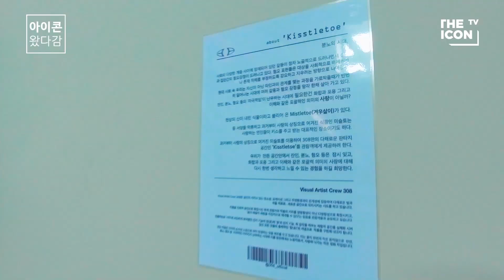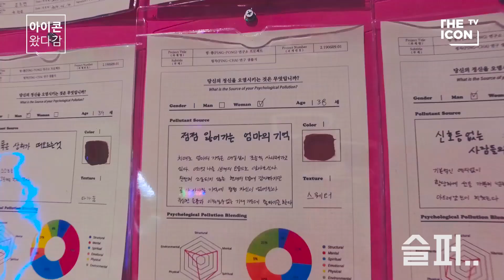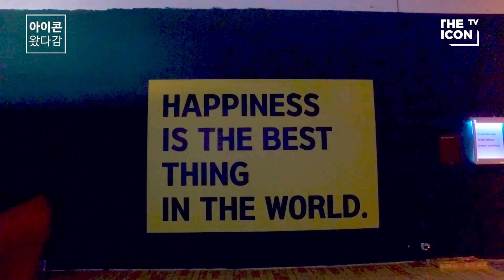[아이콘왔다감] KISS:LOVE MOMENTS + 오즈의 미술관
KISS:LOVE MOMENTS
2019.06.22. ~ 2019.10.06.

오즈의 미술관
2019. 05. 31. ~ 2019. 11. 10
@K현대 미술관